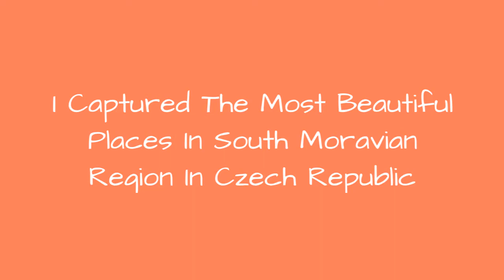I Captured The Most Beautiful Places In South Moravian Region In Czech Republic !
There are places in the world that almost every landscape photographer wants to capture in pictures. One of them is South Moravian Region - a photographic paradise. In Spring and Autumn Moravian fields are filled with dozens of photographers from all over the world. I went there too and I spent many hours to photograph the beauty of Moravia.Symmetry. Balance and compatibility. Colour. Picturesque gentle hills covered with lush green grass create an illusion as if they were covered with velvet. Small shrines are hiding among the trees, and lonely trees sprout suddenly between the waves of the picturesquely elevated hills.The morning and evening light differentiates the light intensity, exposes the contrast and creates a three-dimensional landscape, giving photographers wild joy. If you want to experience wild joy, go to Moravia.
0:00 - Intro
0:00:12 - I Captured The Most Beautiful Places In South Moravian Region In Czech Republic
0:00:21 - I Captured The Most Beautiful Places In South Moravian Region In Czech Republic
0:00:30 - I Captured The Most Beautiful Places In South Moravian Region In Czech Republic
0:00:39 - I Captured The Most Beautiful Places In South Moravian Region In Czech Republic
0:00:48 - I Captured The Most Beautiful Places In South Moravian Region In Czech Republic
0:00:57 - I Captured The Most Beautiful Places In South Moravian Region In Czech Republic
0:01:06 - I Captured The Most Beautiful Places In South Moravian Region In Czech Republic
0:01:15 - I Captured The Most Beautiful Places In South Moravian Region In Czech Republic
0:01:24 - I Captured The Most Beautiful Places In South Moravian Region In Czech Republic
0:01:33 - I Captured The Most Beautiful Places In South Moravian Region In Czech Republic
0:01:42 - I Captured The Most Beautiful Places In South Moravian Region In Czech Republic